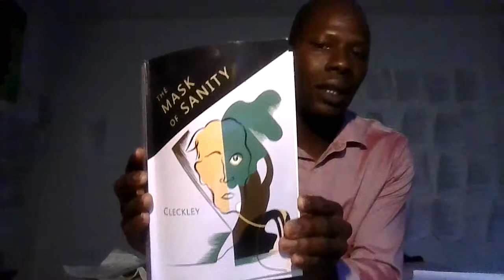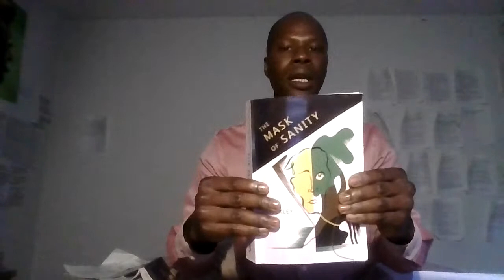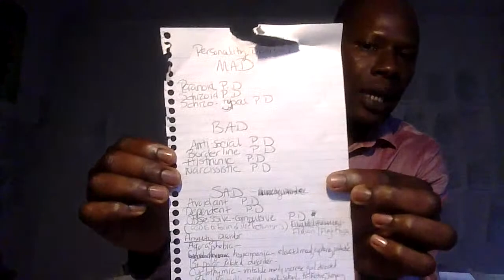Book: "The Mask of Sanity" Cleckley start @ 26:45 (DSM-5 Review of Personality Disorders)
An Attempt to Clarify some issues about the so-called Psychopathic Personality

Part 1-5: Cleckley. "The Mask of Sanity" Clarifying Issues About So-Called Psychopathic Personality